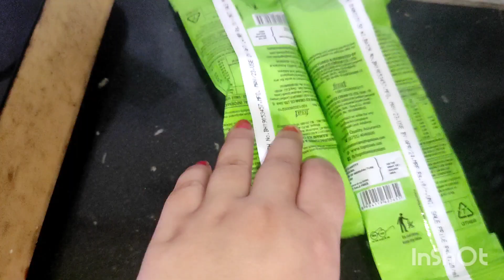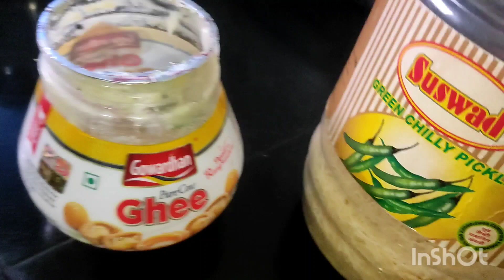ମିନାବଜାର ରୁ କାନା ଆନିଛେ 😄☺/vlog 26 👩‍🦰